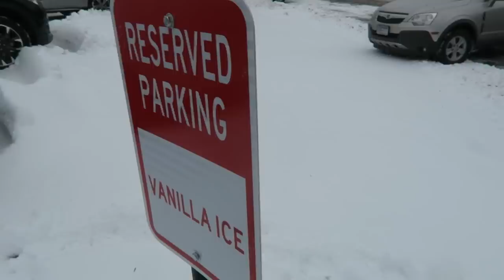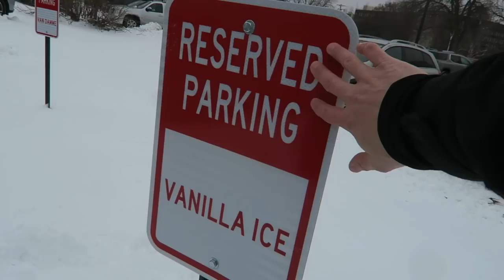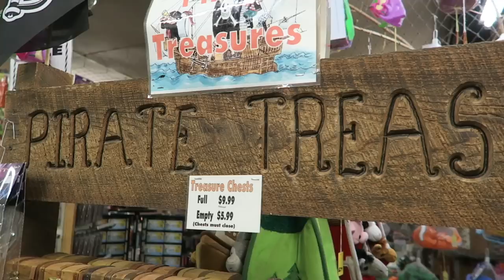HOW TO HIDE A FAKE ELECTRIC PLATE GEOCACHE! (November 2018 Cache Crate Unboxing)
Watch as I unbox the November 2018 Cache Crate and hide one of its contents!

Thanks to Cache Advance for partnering with us on this video.